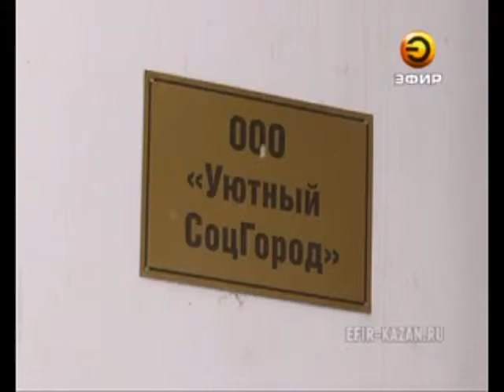В общежитии на улице Побежимова произошло ЧП